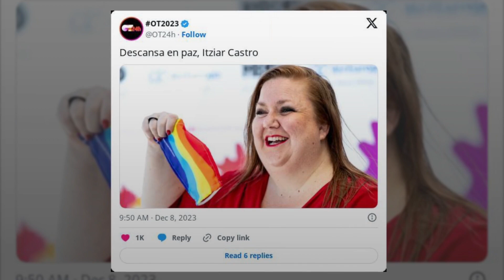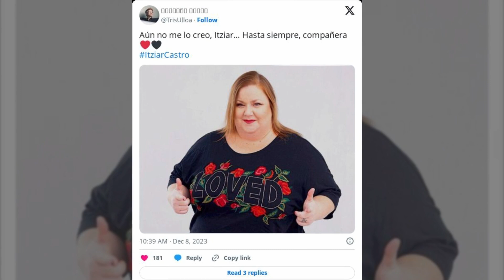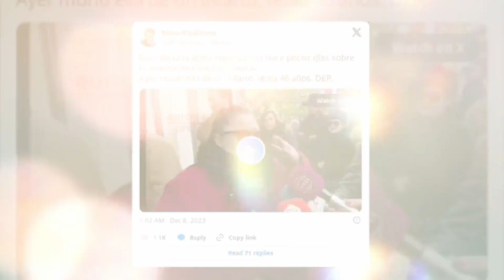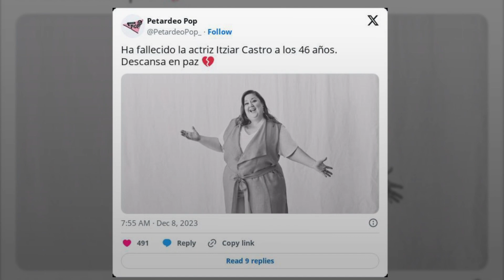El oscuro secreto detrás de la muerte de ITZIAR CASTRO | HypeLine Español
La actriz Itziar Castro, conocida por series como Vis a vis o Por H o por B y películas como Pieles o Campeones, ha fallecido este viernes a los 46 años.

La intérprete catalana falleció a las dos de la madrugada en la piscina municipal cubierta de Lloret de Mar, donde se encontraba realizando unos ensayos para un espectáculo de natación sincronizada.

Todo apunta a que el fallecimiento se produjo por una parada cardiorrespiratoria.

Castro estaba trabajando en diversos proyectos, como el cortometraje La cita, una pieza de 10 minutos basada en experiencias "casi reales", tal y como ella misma confesó.

Su primer papel en el cine fue en la comedia Inconscientes, de Joaquín Oristrell.

También formó parte del reparto del filme de terror de Paco Plaza Rec 3: Génesis; de las multipremiadas Blancanieves, de Pablo Berger, y Las brujas de Zugarramurdi, de Álex de Iglesia.

Su agencia de representantes informa que en los próximos días darán a conocer más detalles para rendir homenaje a la actriz.

El cuerpo de la actriz será trasladado al instituto de medicina legal de Girona para realizar la autopsia que confirmará la causa de su muerte.

Aquí te dejo otros vídeos de la RUPTURA entre AITANA y SEBASTIÁN YATRA:

Aquí te dejo los canales de HypeLine en inglés y en portugués para que les eches un vistazo si te interesa: